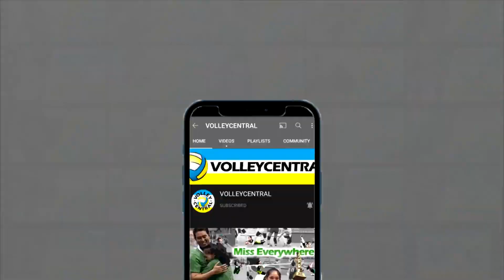Kim Fajardo | UAAP Season 78 Highlights | Best Setter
DROP BALL | 1-2 PLAYS | KILL BLOCKS | JOUSTS | SERVICE ACES | EXCELLENT SETS

UAAP SEASON 78 journey of Filipino Setter Kim Fajardo (DLSU Lady Spikers)